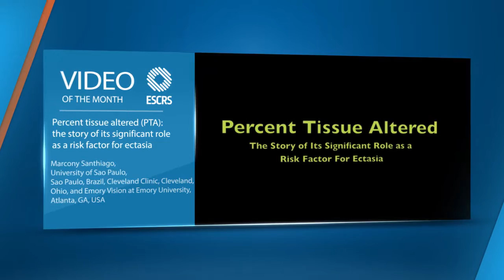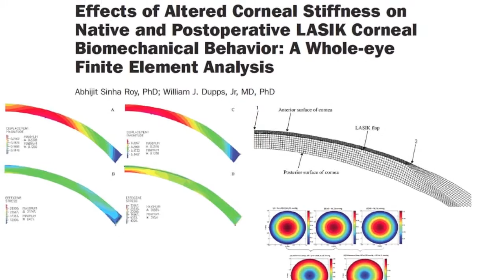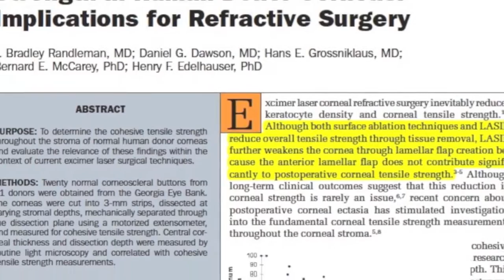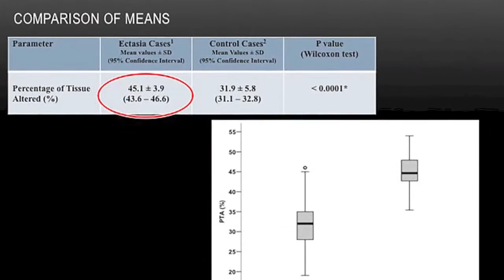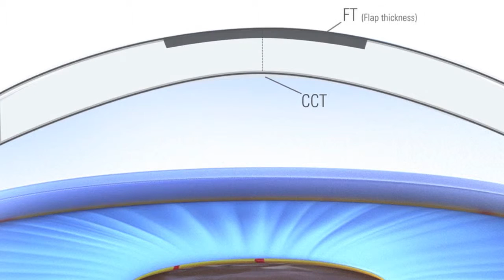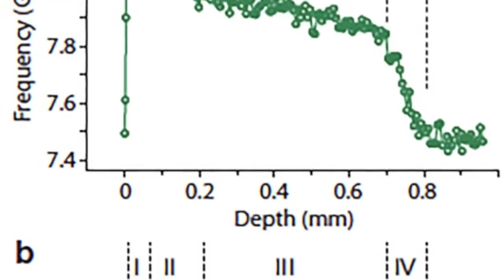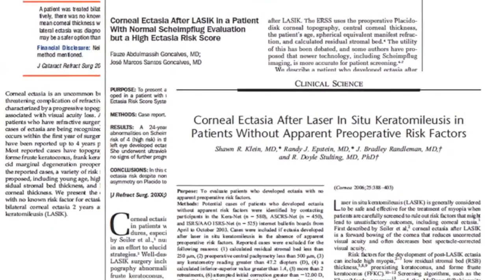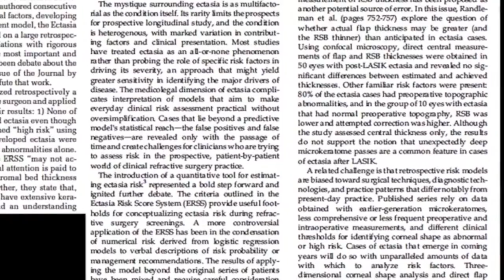ESCRS VIDEO OF THE MONTH: Percent tissue altered PTA.....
March 2016: Percent tissue altered PTA  the story of its significant role as a risk factor for ectasia. This month Matteo Piovella (Italy) discusses the video 'Percent tissue altered (PTA): the story of its significant role as a risk factor for ectasia.' By Marcony Santhagio (Brazil)